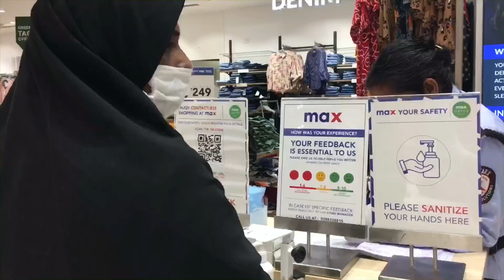Kutty Birthday surprise for my bhaabijaan😍😍❤️😜 | Birthday vlog | Birthday shopping😍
DM for orders 🎁gift hampers 🎁

Check out this pages🥰👆🏻👆🏻👆🏻👆🏻👆🏻